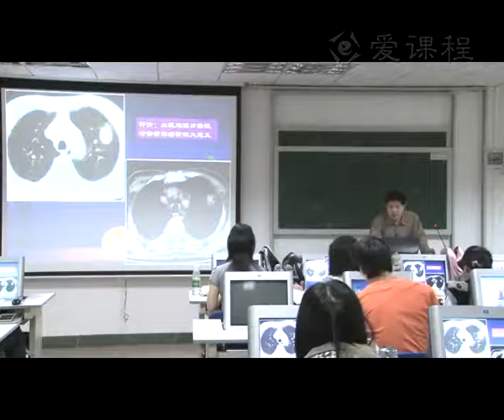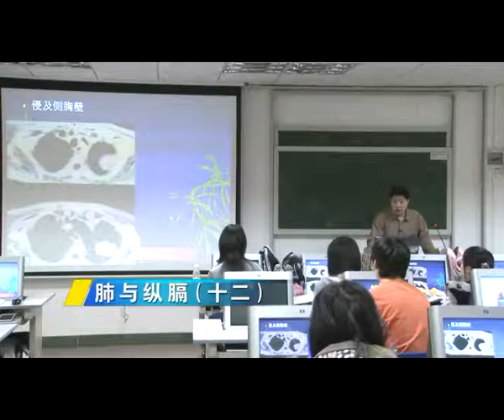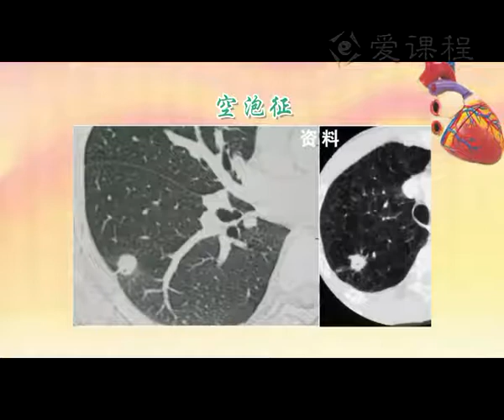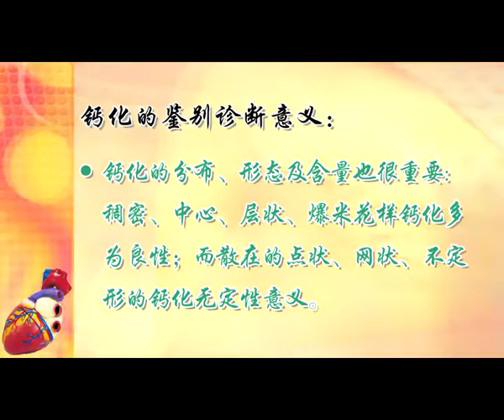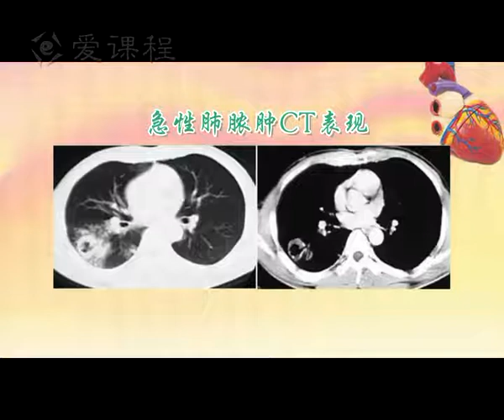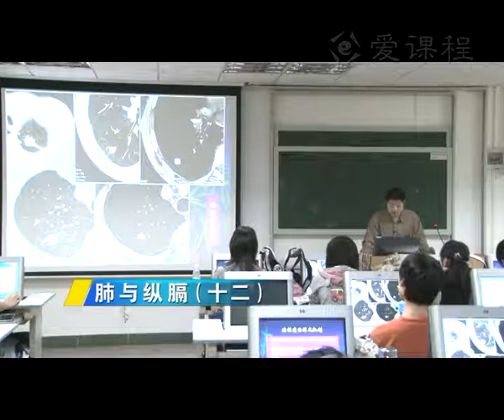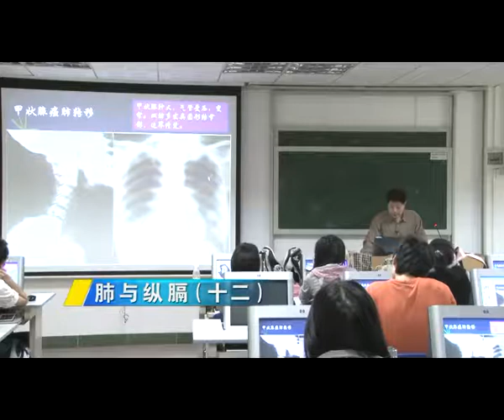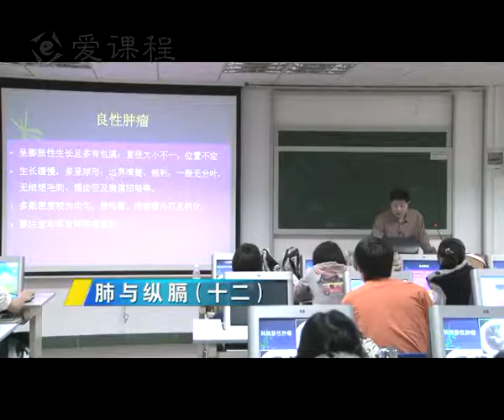28 教学录像 肺与纵隔（十二） 中山大学 医学影像学